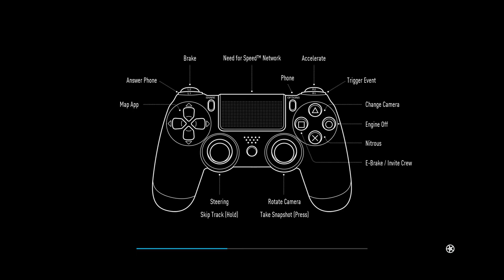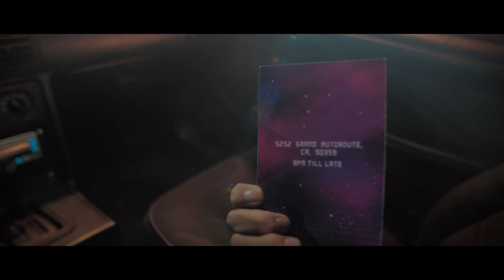Need For Speed 2015: Ep 1 - First Person Sausage Fest! | Spending $30K For My First Car